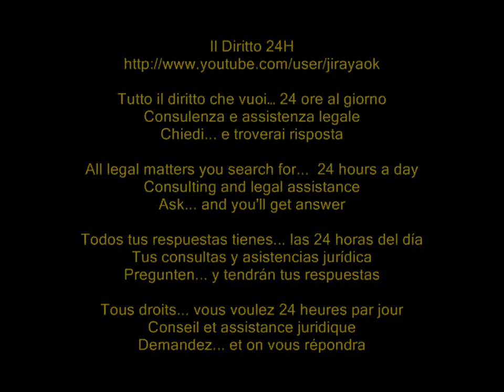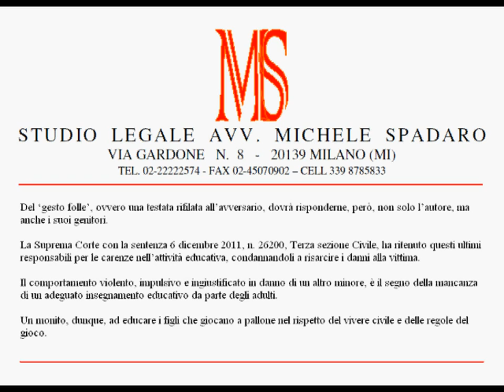Calcio, testata all'avversario: responsabili genitori dell'atleta per carenze in attività educativa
Cassazione civile, sez. III, sentenza 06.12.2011 n° 26200

Del 'gesto folle', ovvero una testata rifilata all'avversario, dovrà risponderne, però, non solo l'autore, ma anche i suoi genitori. La Suprema Corte con la sentenza 6 dicembre 2011, n. 26200, Terza sezione Civile, ha ritenuto questi ultimi responsabili per le carenze nell'attività educativa, condannandoli a risarcire i danni alla vittima. Il comportamento violento, impulsivo e ingiustificato in danno di un altro minore, è il segno della mancanza di un adeguato insegnamento educativo da parte degli adulti. Un monito, dunque, ad educare i figli che giocano a pallone nel rispetto del vivere civile e delle regole del gioco.